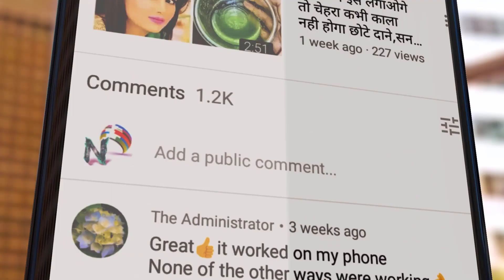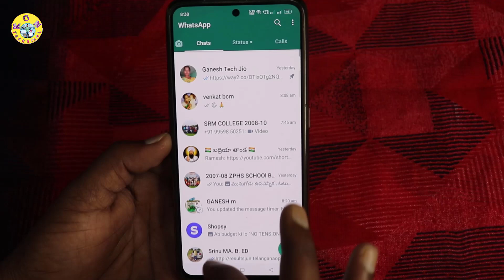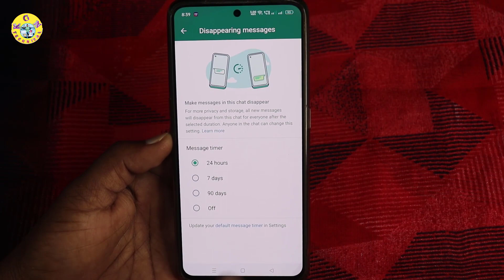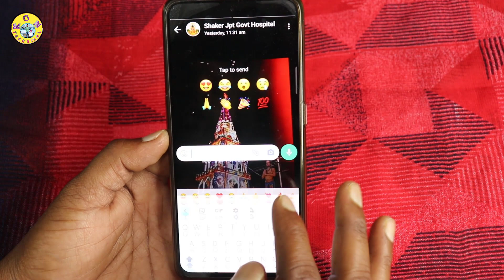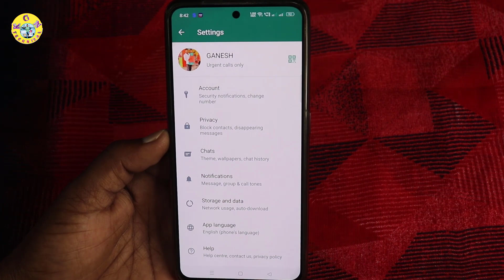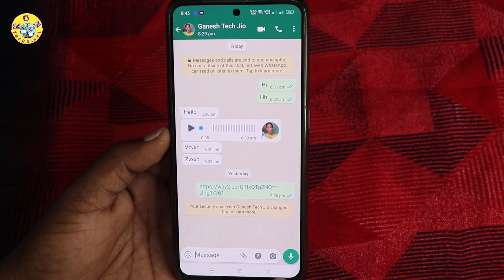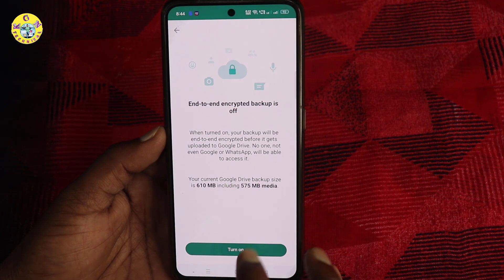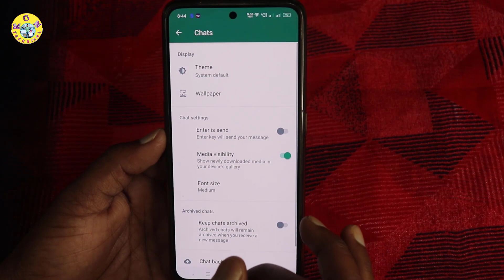WhatsApp యూస్ చేస్తున్నారా ఐతే వాచ్ icon Top 4 Mind Blowing Tricks!వెంటనే తెలుసుకోండి ఫిదా అయిపోతారు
WhatsApp యూస్ చేస్తున్నారా ఐతే వాచ్  icon Top 3 Mind Blowing Tricks ! వెంటనే తెలుసుకోండి ఫిదా అయిపోతారు

KGN TECHNICAL